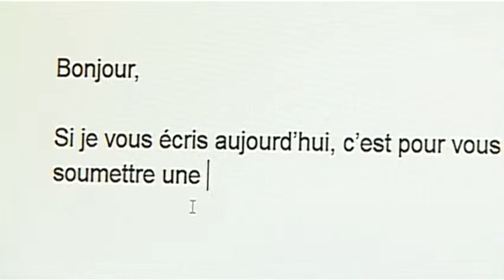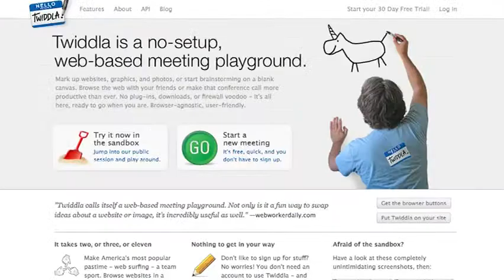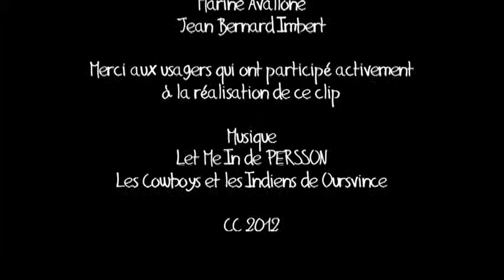Soyons Eco Responsable : Clip Gestion Humaine et Outils Collaboratifs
Les gestes éco responsables sont importants pour notre avenir. Voici un clip réalisé pour découvrir des outils collaboratifs pour limiter l'utilisation du papier par exemple.